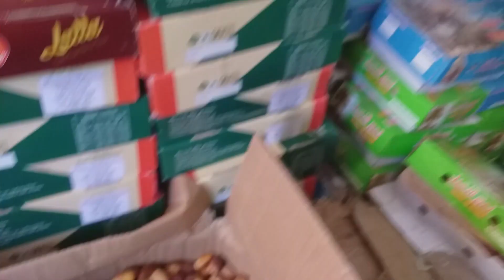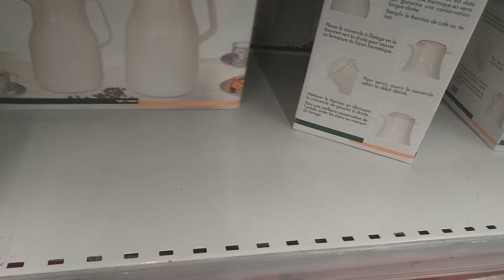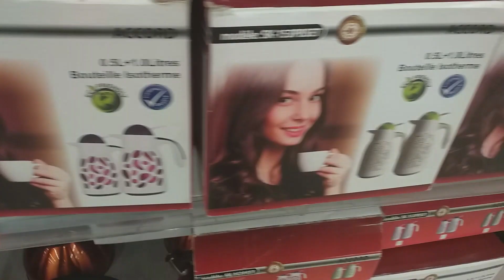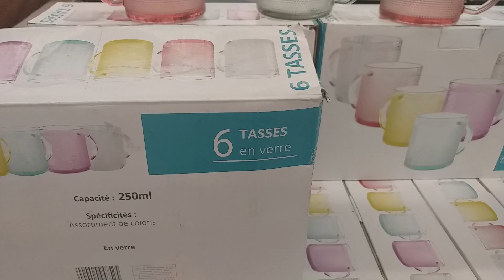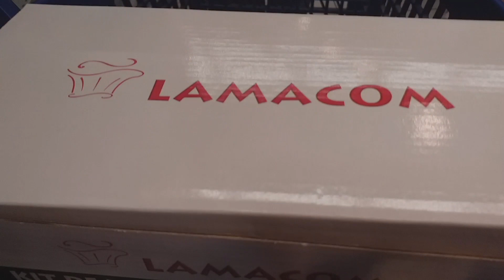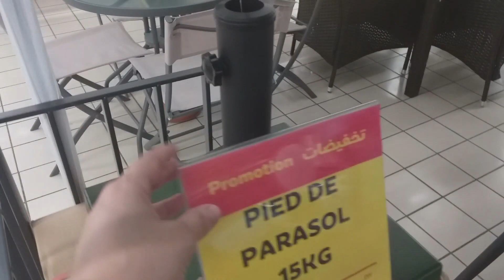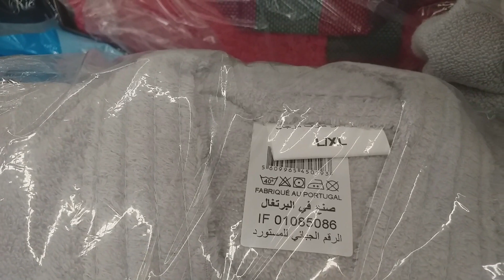❣ تقديت التمر من درب ميلة/ هميزات مرجان